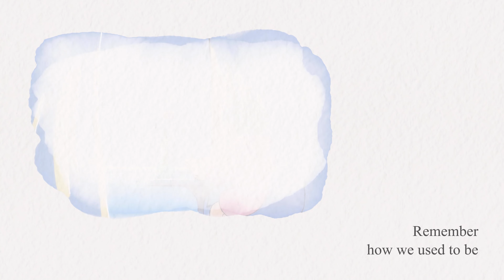ITZY (있지) '믿지 (MIDZY) (English Ver.)' Lyric Video